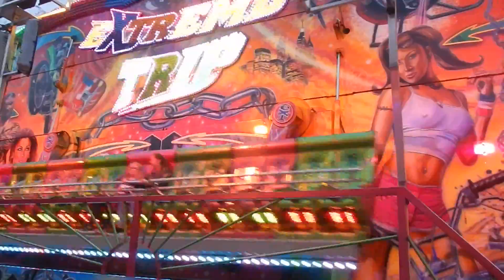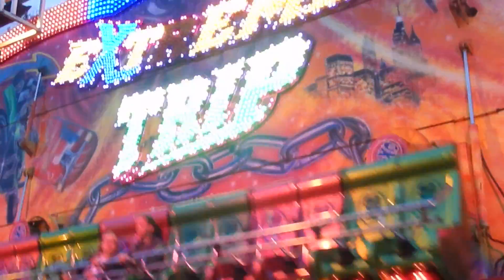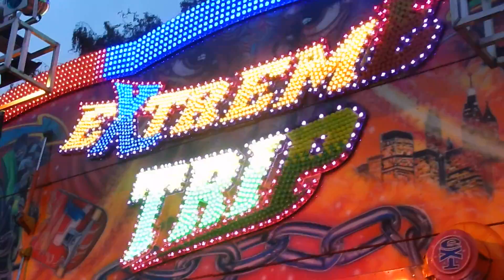Extreme Trip *H.F. Ockers* - Offride Overdag Kermis Beuningen Najaars 2015